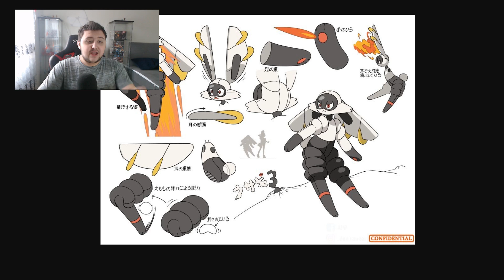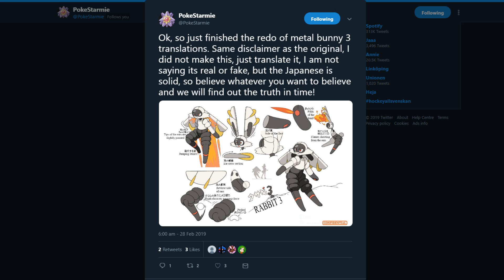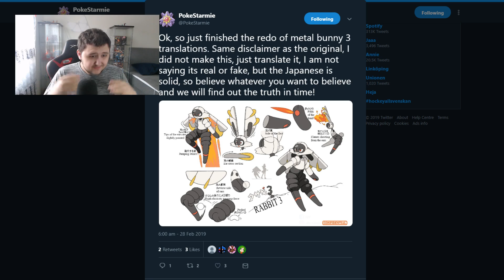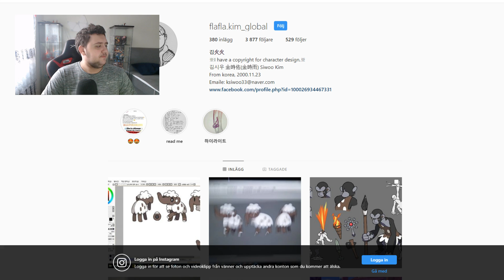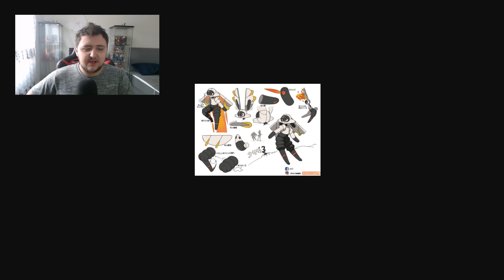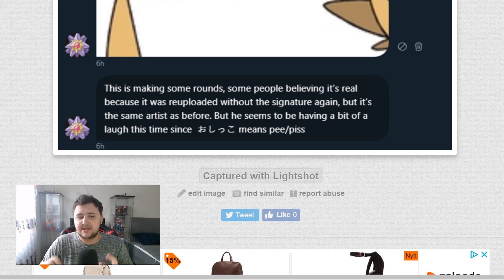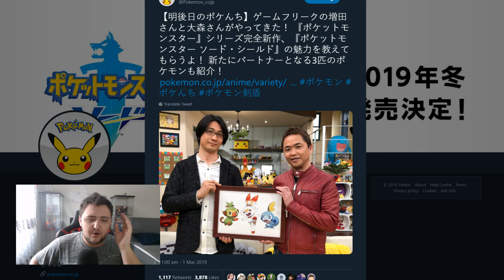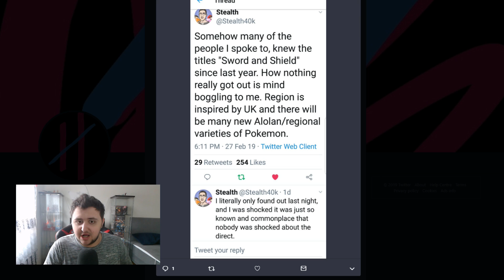NEW Pokemon Sword and Shield RUMOURS!? ROBOT SCORBUNNY EVOLUTION & NEW EEVEELUTIONS & Sobble Evo!?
So we kick things of strong with the rumour this time around! We have ourselves a brand new, Pokemon Sword and Pokemon Shield Rumour, Which is suggesting we will get Three New Eeveelutions in Pokemon Sword & Shield. Question is if this rumour is real or not?.